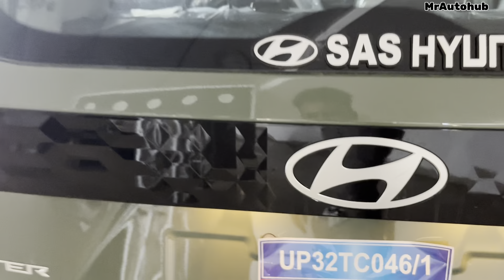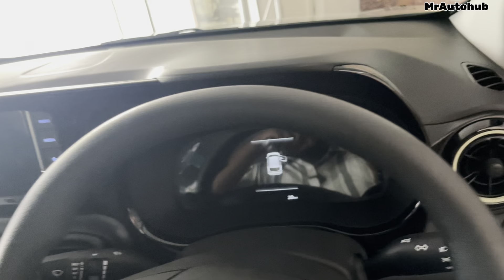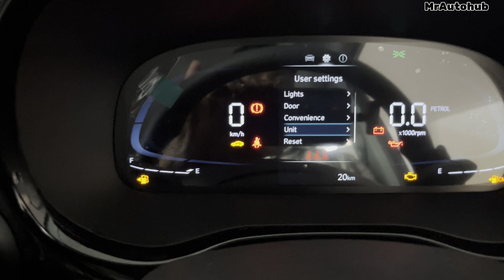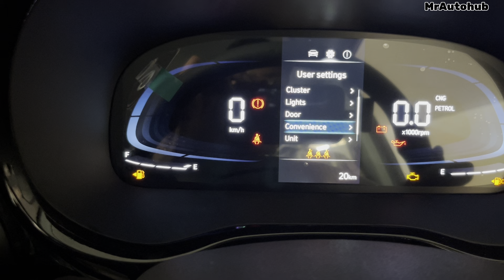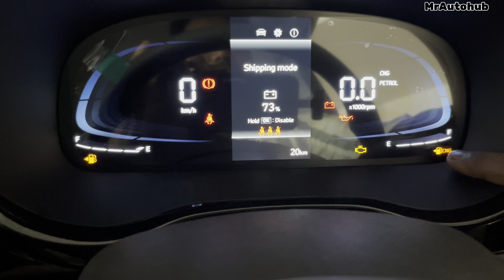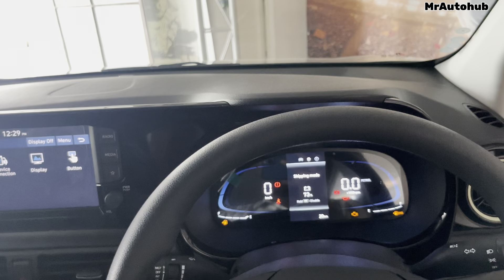2024 Hyundai Exter Base Model CNG💥Exter S - 9.70 lakhs,Great Mileage,Features - Detailed Review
2024 Hyundai Exter Base Model CNG💥Exter S - 9.70 lakhs,Great Mileage,Features - Detailed Review hyundai exter @MrAutohub

SHOWROOM :-
SAS Hyundai, VIP Rd, Telibagh, Lucknow, Uttar Pradesh 226025